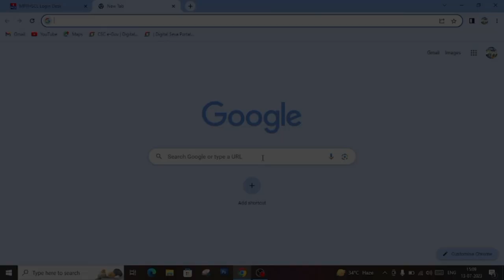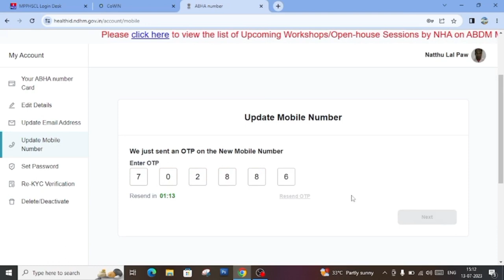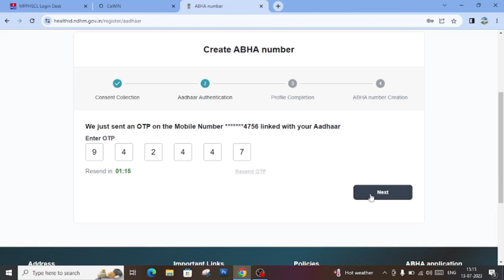Health ID ABHA Card Kaise || Banaye BS ONLINE CENTER